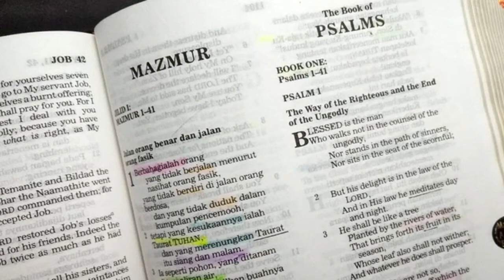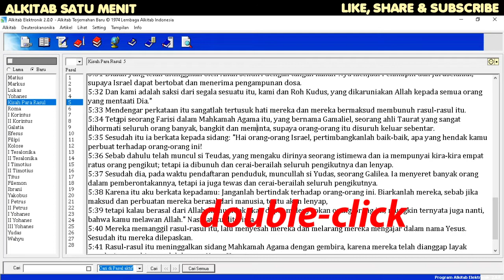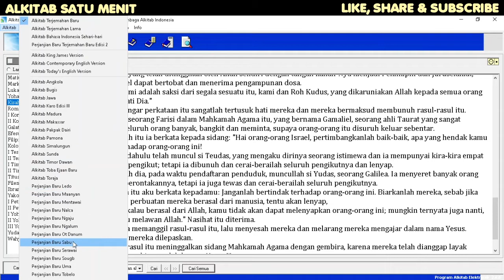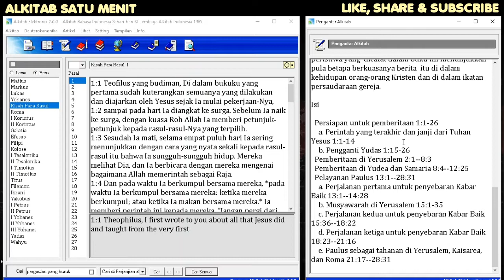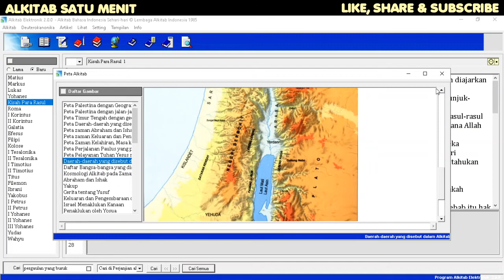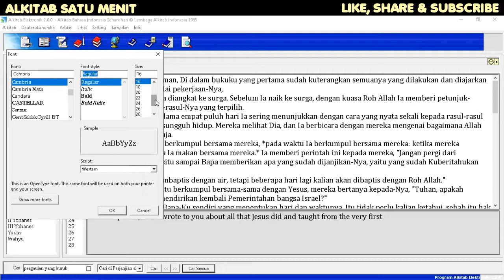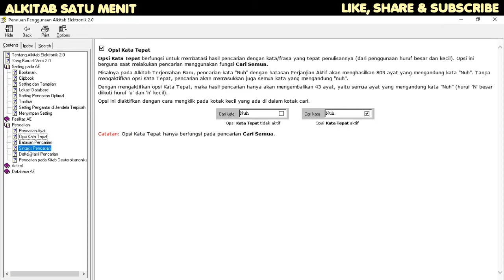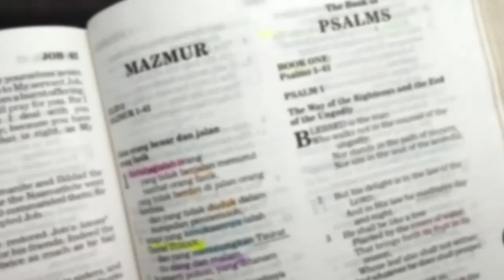Review dan Tutorial cara menggunakan software Alkitab Elektronik 2.0 LAI untuk Windows PC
Bagaimana cara menggunakan Software Alkitab Elektronik 2.0 LAI untuk Windows PC? Aplikasi ini terkenal tampilannya sederhana, ukuran mungil tetapi POWERFUL! Kita bahas tuntas di video review dan Tutorial kali ini.